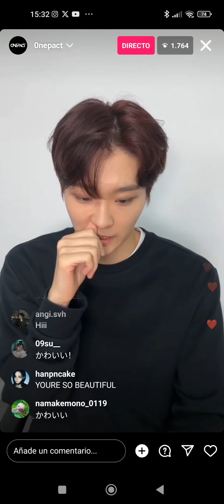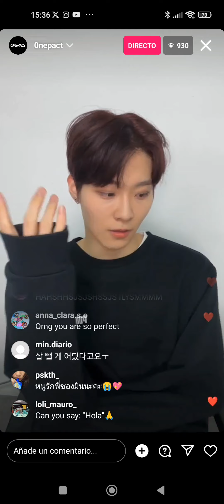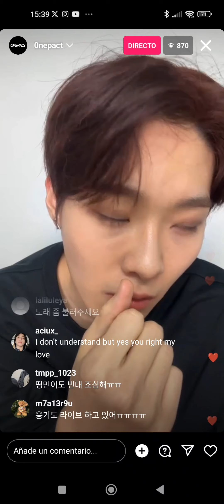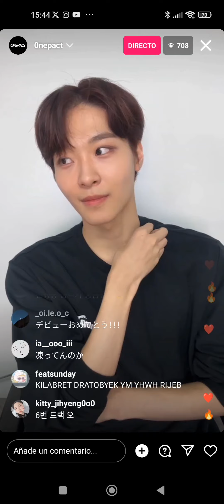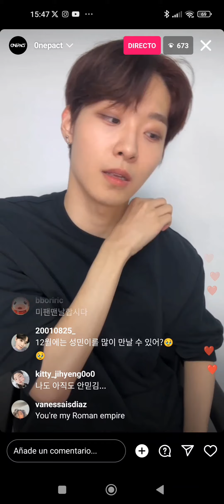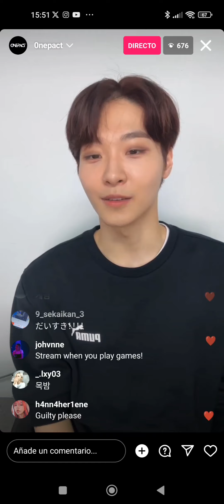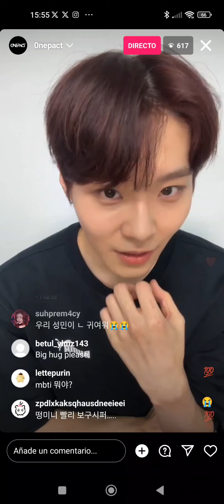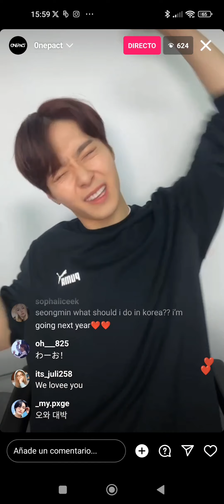인스타 라이브 | IG LIVE | 11.12.2023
This is my recording of seongmin's Instagram live 인스타 라이브 today/ Sunday 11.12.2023